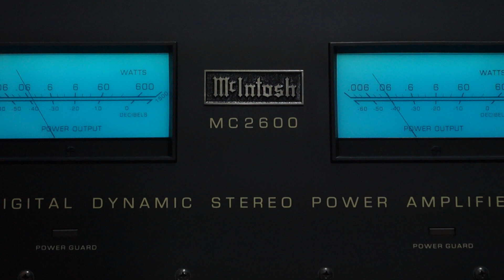Mclntosh MC2600 Level Meter